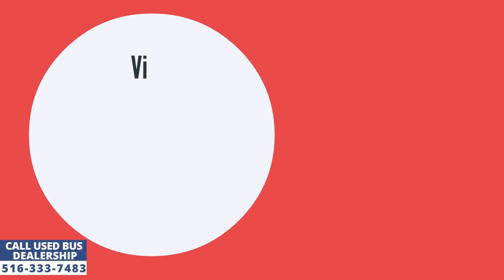What is it like to be the only passenger on a bus?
You can do whatever, when you are the only passenger on the bus for example, grab your favorite seat, hang from the overhead hand rails, do push ups, observe the route from both sides, start a conversation with the driver, exchange big currency notes for smaller denominations to help you shop for groceries, give charity or donations throughout the month etc.

However, you wont be alone for too long. As the human population increases so does the number of passengers traveling in a bus. But if you want to be the only person on a bus and be surrounded by friends and family on long outdoor trips then its time to buy a shuttle bus for personal use.

New buses for sale are expensive, hence its best to get started with a used bus. They can be easily purchased from $15,000 to $25,000 and modified into a recreational vehicle for less than $10,000 if you are using salvaged materials.

One may think that spending $35,000 on a bus is expensive but the good news is that recreational vehicles tend to retain their monetary value even after 5 years. Thus, when you are done traveling across North America for 1, 2 or 3 years. You can put the vehicle up for resale at the same amount of $35,000.

The RV community is growing rapidly across the USA and finding buyers wont be difficult. Its advisable to keep the conversion simple and low cost because every buyer has his own tastes, likes and dislikes. Expensive conversion can scare away potential customers and break the deal. Hence keeping the cost low is absolutely essential when modifying a used bus for sale.

To start the conversion process, first the seats have to removed. This makes the passenger cabin empty and approximately 225 sq feet in size. This empty space can be filled with a bed, couch, table, chairs, kitchen, sink, wash basin, TV, refrigerator, microwave, cabinets and anything else that will make your family and friends feel comfortable and at home during long journeys.

Many newly married couples have converted used buses into recreational vehicles and went on long honeymoon vacations, visiting every national park in the USA. Minibuses for sale are affordable and have made traveling across the North American continent a reality for millions of Americans and Canadians. These vehicles are small in size and dont require a commercial licence to be operated. Just buy them and start riding. That's how simple it is. They have a small turning radius and can easily navigate through the narrow lanes, by lanes and heavy traffic.

You can either use the bus for your own recreational purposes or use it to make money instantly by transporting people from one location to another for a small fare. Such buses are called Jitneys that ferry passengers for a fee. Starting a transportation company has never been so easy with the help of good quality used buses for sale. Start with one vehicle and as the demand increases, purchase more used buses to make more money. These vehicles are 40% to 70% cheaper than new buses and many times 2 second hand buses can be purchased for the price of 1 new bus.

Major Vehicle Exchange is a licensed and bonded shuttle bus dealership that has been selling its premium quality preowned buses to customers across the USA for more than thirty five years. We are the bus expert and industry leaders, hence if you have any questions about buses in general then either do a Google search or pickup the phone and call us at during normal business hours and ask for the CEO Charles Kaufman. We are a no pressure company and offer no obligation consultation to interested buyers. If you seriously looking forward to purchase a bus then it would be good to browse through our website at the link mentioned above. We always maintain a regular inventory of more than 40 vehicles and you will definitely find one that suits your budget as well as requirement 100%.

Bus dealerships are not located everywhere and chances are high that we are not in your home state. We are located in New York and have delivered our premium vehicles as far as the state of Texas. We have sold our vehicles to thousands of customer over the past three decades and repeat customers form the backbone of our business success. We hope you will be the next to join our long list of happy and satisfied customers across the USA. Bus ownership is a process from buying to disposal and we stand by our customers throughout the journey.